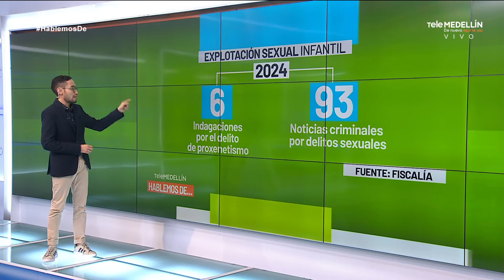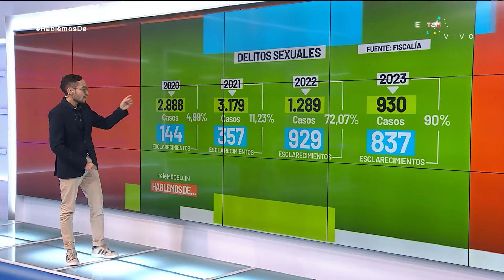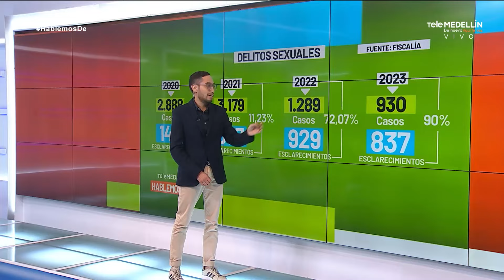Estadísticas de explotación sexual en Medellín - Hablemos de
Estas son las estadísticas de los procedimientos judiciales frente a la explotación sexual en el 2024 y los delitos sexuales en los últimos cuatro años en Medellín.